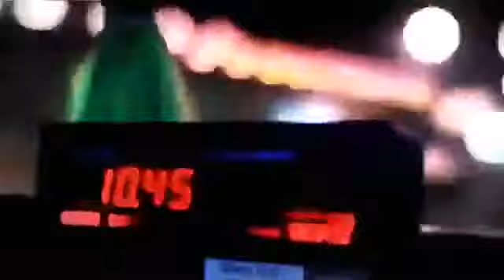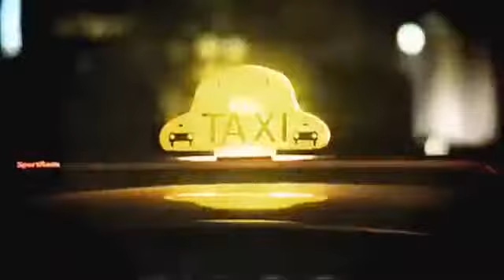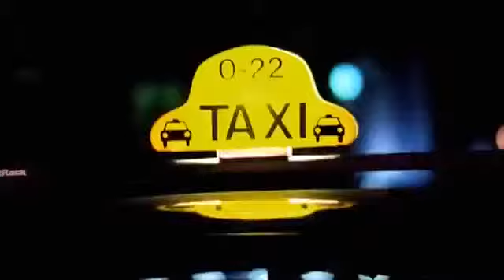Taxi 0-22 Saison 2 Épisode 8